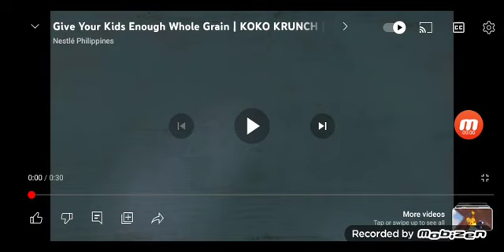Give Your Kid's Enough Whole Grain | KOKO KRUNCH | Nestle PH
Hi Moms! Take advantage of the delicious goodness of KOKO KRUNCH! It has whole grain as it's No. 1 ingredient.